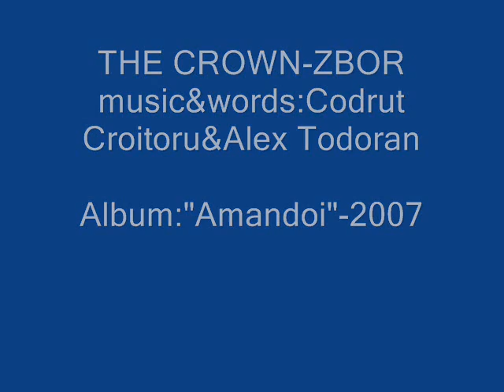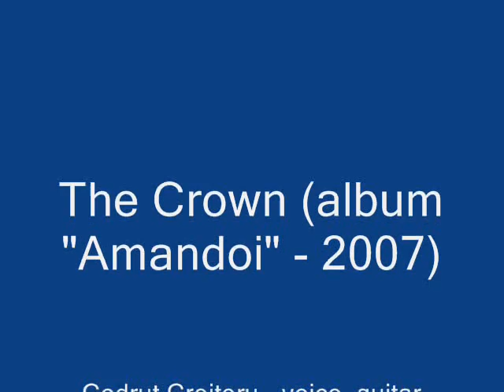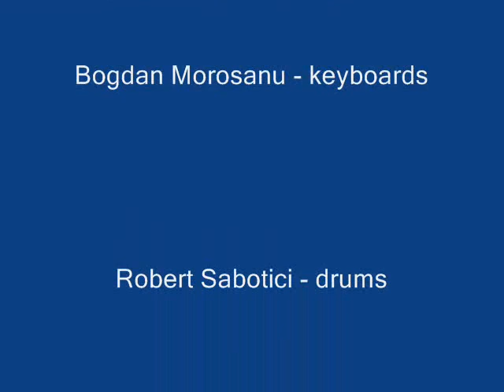The Crown 2007 -05-Zbor.wmv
The Crown- Zbor (music:Codrut Croitoru&Alex Todoran/lyrics:Codrut Croitoru&Alex Todoran)-piesa nr.5 de pe albumul "Amandoi" lansat in 2007

CODRUT CROITORU-SOLIST VOCAL, CHITARA
RADU ANGHEL-CHITARA BAS
BOGDAN MOROSANU-CLAPE
ROBERT SABOTICI-TOBE